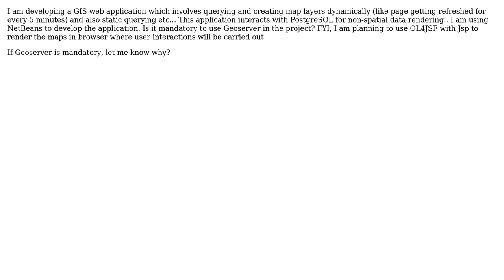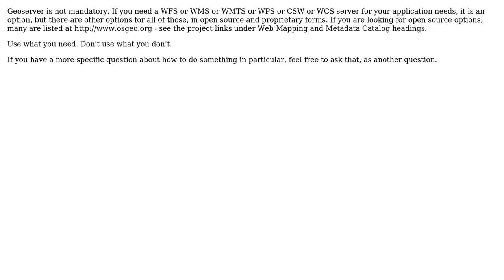Is Geoserver mandatory for developing GIS web application in Java using Ol4JSF in NetBeans IDE?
GIS: Is Geoserver mandatory for developing GIS web application in Java using Ol4JSF in NetBeans IDE?

With thanks & praise to God, and with thanks to the many people who have made this project possible! | Content (except music & images) licensed under CC BY-SA | Music | Images & others | With thanks to user Sundar user PolyGeo user BradHards and the Stack Exchange Network Trademarks are property of their respective owners. You are responsible for your own actions.